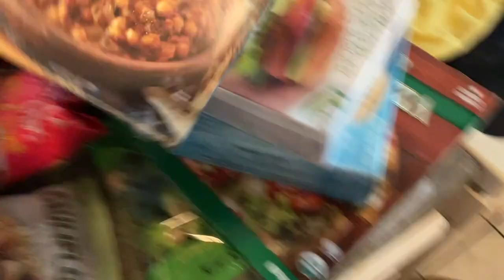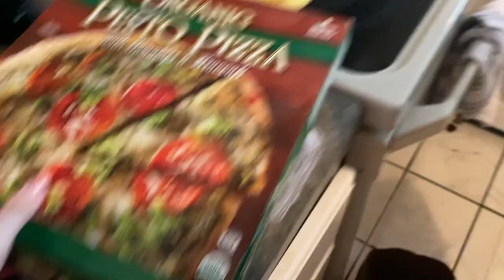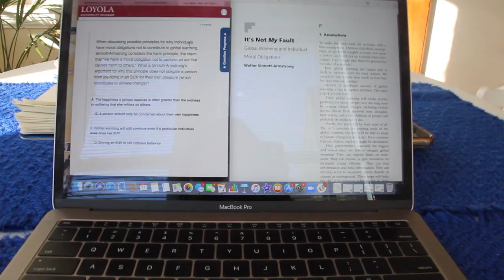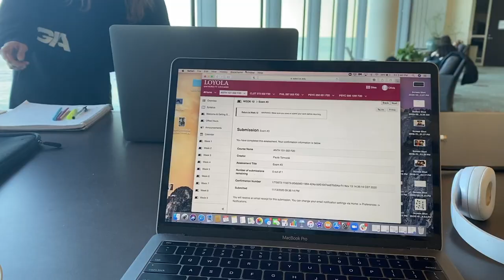college week in my life at loyola: online class, new clothes, downtown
what a week in my life has been like since we moved to online :/ sad
hope everyones staying safe & healthy!!